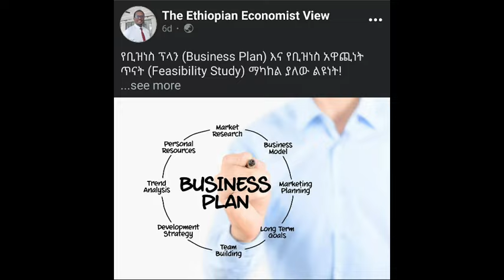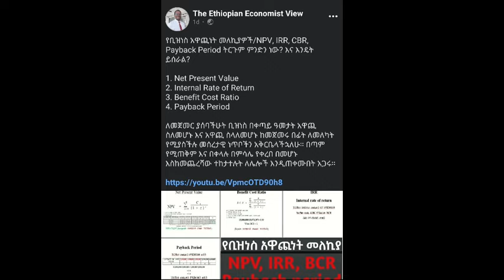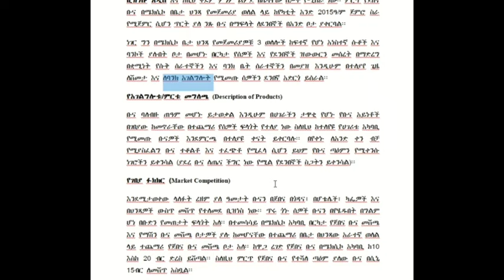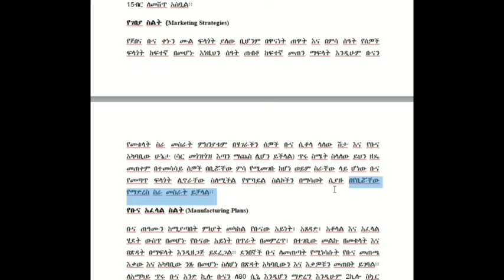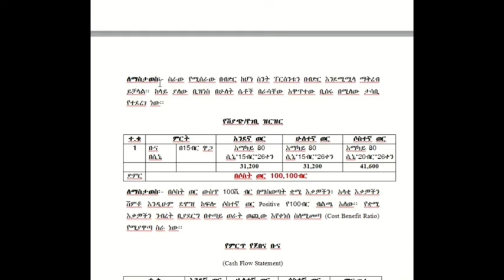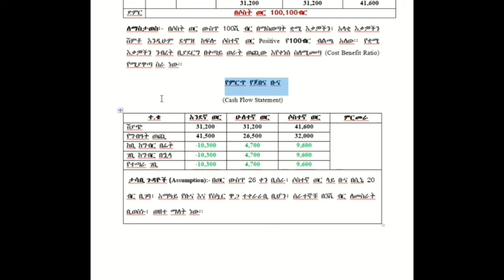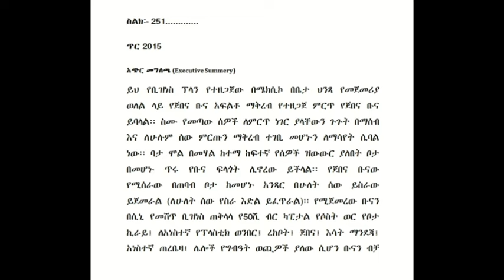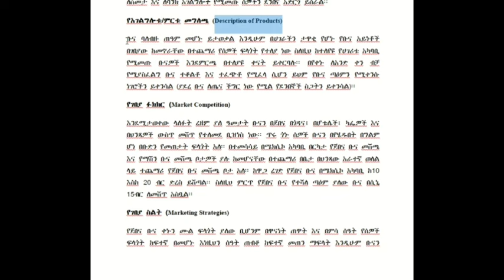በ4 ገፅ የቢዝነስ ፕላን እንዴት ማዘጋጀት ይቻላል?/4 pages Business Plan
በቀላሉ ሁሉንም መስፈርት ባሟላ መልኩ የቢዝነስ ፕላን እንዴት ማዘጋጀት እንደሚቻል በምሳሌ በ100ሺ ብር የሚሰራ የምርጥ ቡና ቢዝነስ ፕላን በአማርኛ አዘጋጅቻለሁ እስከመጨረሻው ተመልከቱት፤ ናሙናውን በመጠቀም ወደ የምትፈልጉት ቢዝነስ አይነት መለወጥ እንዲሁም ለሌሎች ማጋራት ትችላላችሁ። የናሙናውን PDF ለምትፈልጉ Telegram አስቀምጫለሁ።

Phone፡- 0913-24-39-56